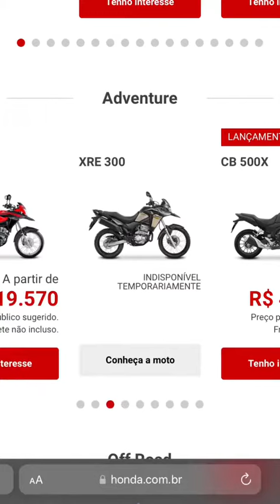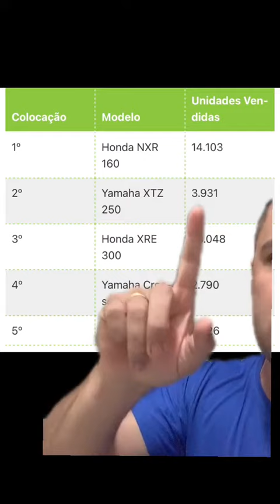Fim da XRE 300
Koe rapaziada!
Parece que realmente a Honda vai tirar a XRE 300 de linha!